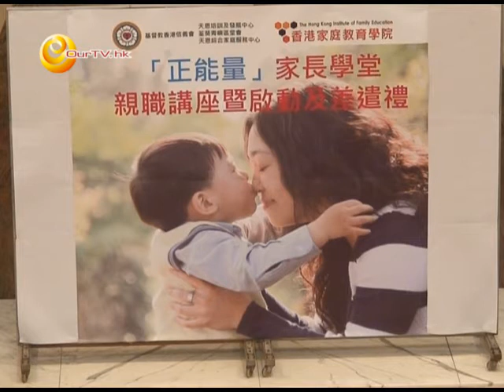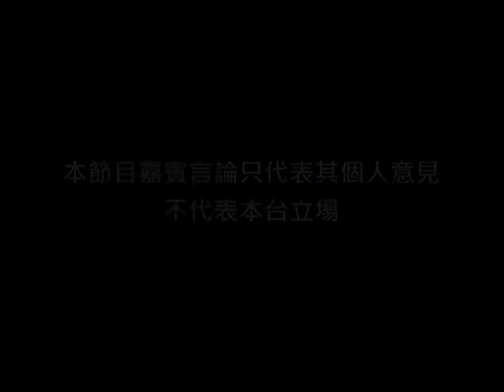《CEO家長》第二十八集：「不做怪獸父母」家長講座(下)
主持︰狄志遠 (社區發展動力培育核心成員)

地點：葵興葵盛圍364號基督教香港信義會天恩堂